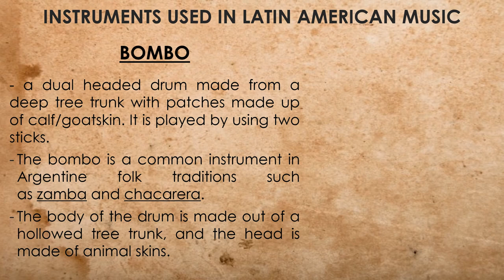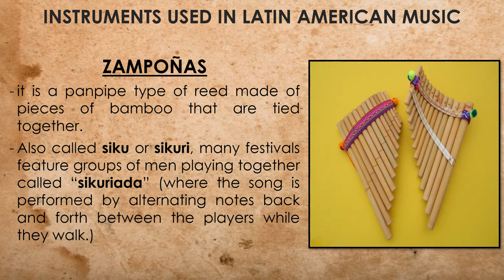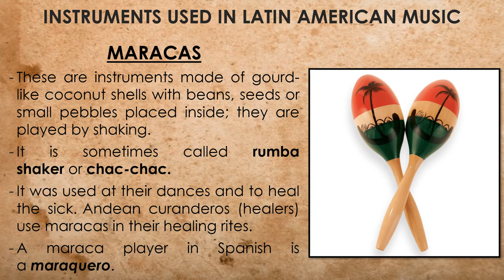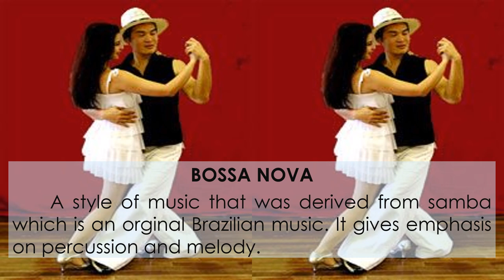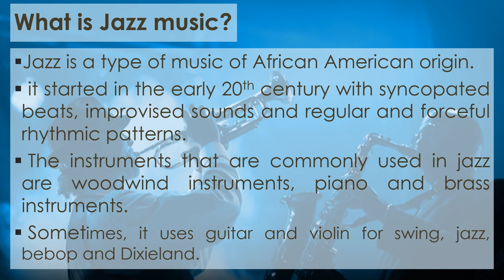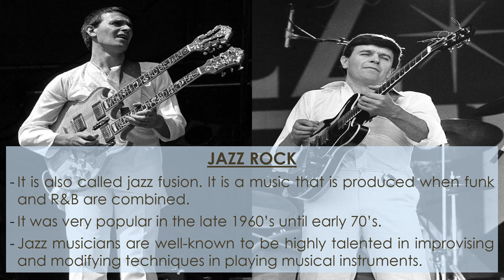LATIN AMERICA MUSIC & JAZZ MUSIC GRADE 10